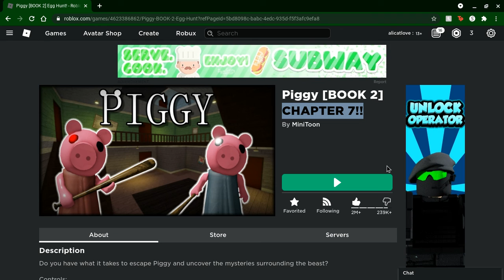is piggy chapter 7 out?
DONTTTTTTTTTT LIe